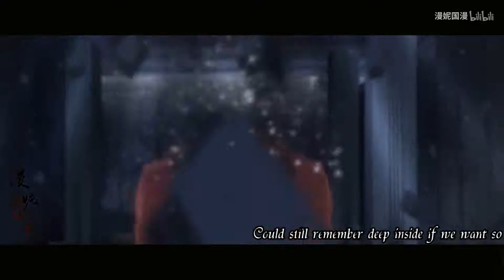【视美家的娃】之叶修和他失散多年的兄弟们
视频素材：全职高手、女娲成长日记、双生灵探、国民老公带回家